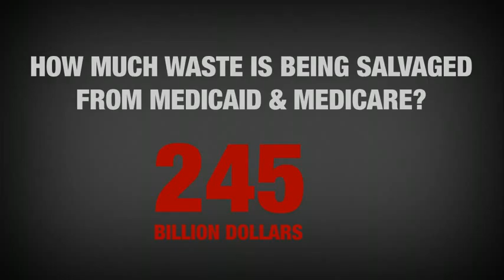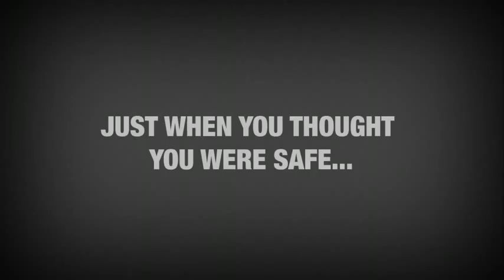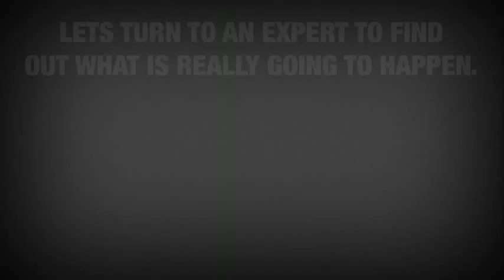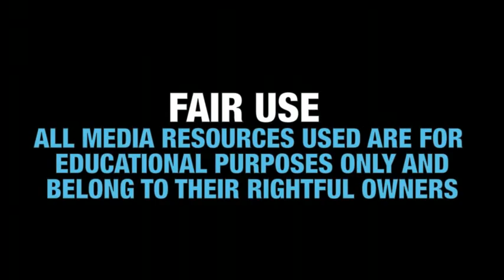Health-care Reform 2009_ Health Care Reform Is Costly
Uploaded by addiktion13 on Nov 20, 2009
Is this health care reform too costly for America? Will Obama's estimated healthcare costs for his plan exceed what his available in his medicare/medicaid cuts?